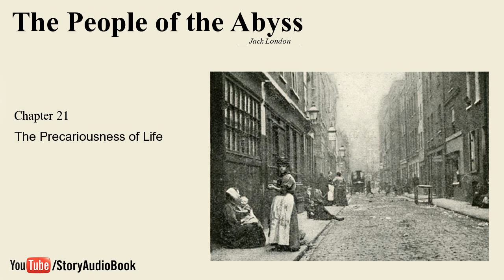The People of the Abyss by Jack London - Chapter 21: The Precariousness of Life